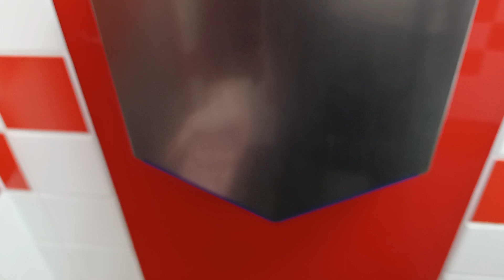Dyson V hand dryer, Five Guys 🚻, Watermark, Southampton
There a 3 Unisex toilets and this is the one on the right.
This hand dryer is very powerful the sensor wasn't too great. but it does dry my hands.